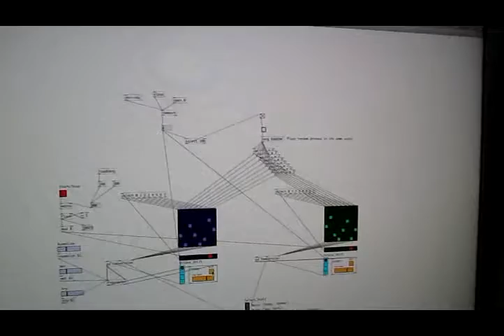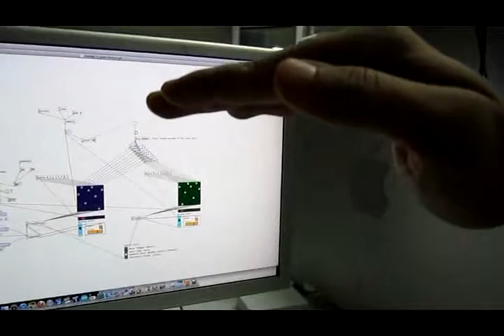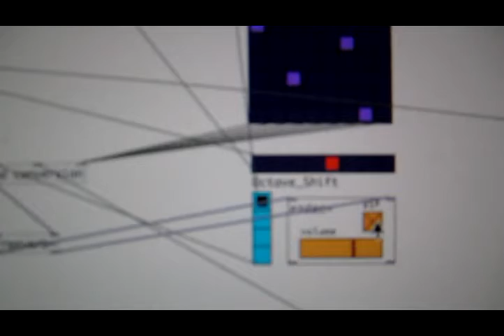SeeHearMove- PitchShifter and Randomizer with PD and Arduino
Done as part of my Thesis where I aimed to create a space having gestural control for instruments.